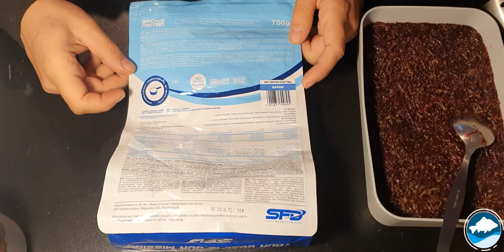ZRÓB TO SAM #1 Zalewajka na karpia! Ochotka po zimie? Idealna do PVA! Karpiowa Kuchnia Edka!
Siemanko👋

W dzisiejszym odcinku chciałbym wam pokazać co zrobić z ochotką i jokersem jak nam zostanie po zimie albo widzimy, że nasz jokeres i ochotka jest już nie taka jak powinna być albo chcemy wykonać taką samą zalewajke jak pokazałem na filmie.

Ja pokaże wam jak zrobić zalewajke karpiową mojego pomysłu która nie rozpuszcza pva i bardzo fajnie nam pracuje w wodzie niczym gejzer😉

Składniki i proporcje jakie użyłem w filmie:
-ochotka i jokers 600ml
-melasa 1l
-miód 100ml
-2 łyżki białka wpc (na filmie jest 3 ale 2 razy dałem po pół łyżki)
-2 łyżki mączki squidowej
-2 łyżeczki soli
-30/40gram słonecznika z łupinami

Cały proces tworzenia zalewajki macie w filmie😉

Ryby, ryby, jedziemy na ryby!

Wędkarstwo z Edkiem‼️🎣🐟